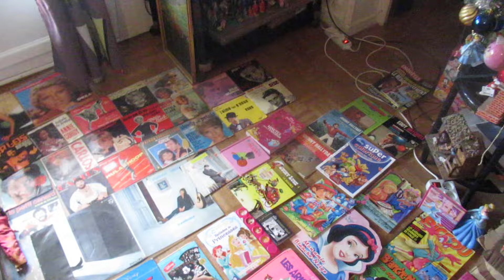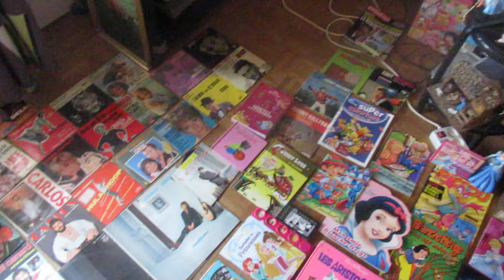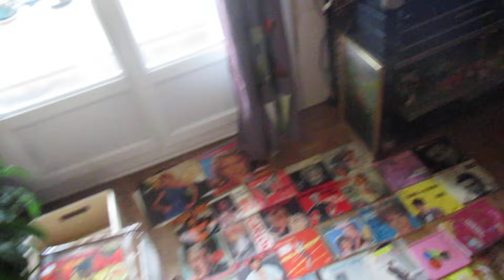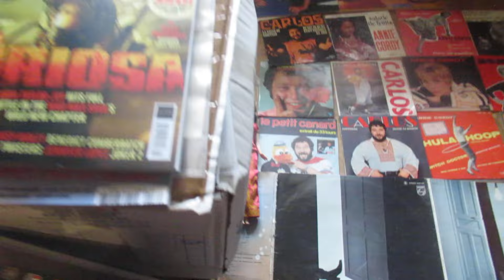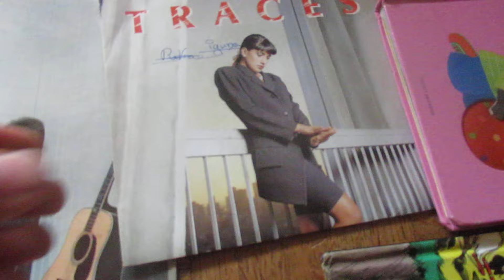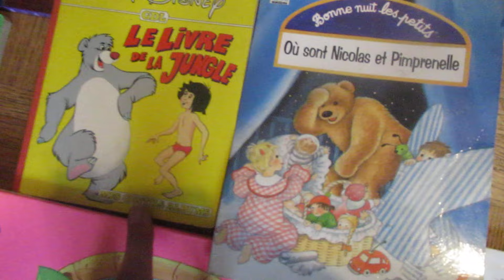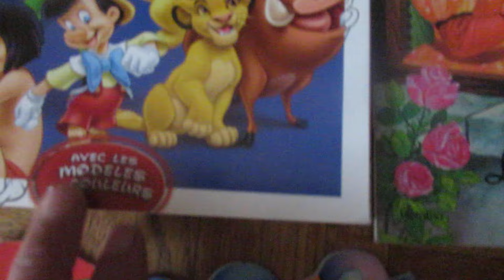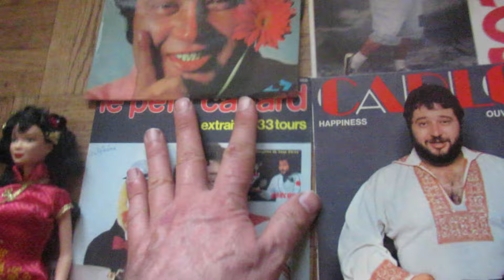SEB ANNÉES 80= 2 brocantes annuelles 500stands tombent le jour de la fête des mères 26mai 2024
Retrouvez sur mon blog et ma chaine youtube le récit et les photos de mes 2 brocantes de dingue !
INIMAGINABLE ce que j’ai vécu ce dimanche de la fête des mères où je me demandais si maman ou « mes morts » allaient me porter chance ou pas dans notre ancienne commune où nous avons vécu heureux jusque 2013 !
C’est un tout de force que j’ai fait vu 1 seul bus par heure les dimanches de faire 2 brocantes de 500 stands chacune dans 2 communes avec 45mn de marche chargé sinon j’avais encore 30mn d’attente pour un bus pour rentrer chez moi !!!
Je suis rentré vers 16H totalement vidé suant comme un boeuf à cause d’une lourdeur insupportable ! Les orages annoncés vers 15H étaient maintenant annoncés à 17H  puis 19H mais rien !
Ne me dites pas que pour avoir trouvé autant de choses moi le malchanceux de naissance qui ai accumulé les catas et les drames toute ma vie que quelqu’un n’était pas au dessus de moi pour me faire plaisir !
C’est INCROYABLE tout ça le jour de la fête des mamans où j’allais si mal 1 semaine avant la brocante géante à Rochetaillée cette fois à 5mn à pieds de chez moi (en éspérant ne pas avoir le déluge)!